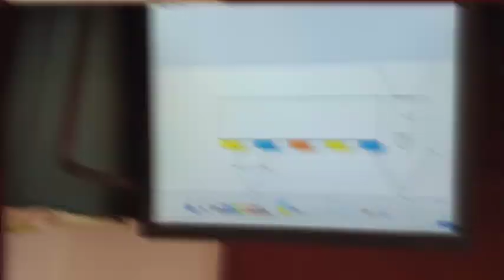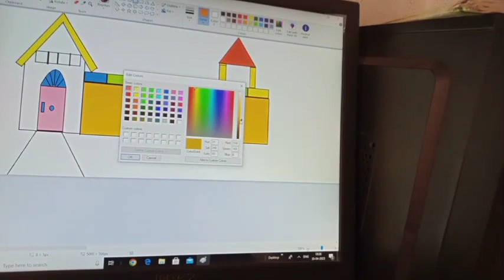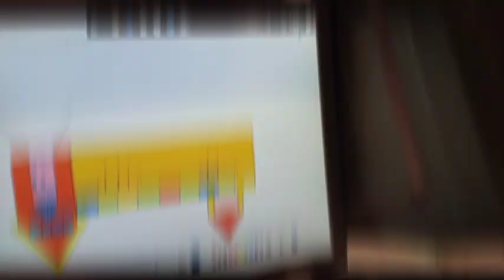Vivek Created A Home in Paint || YDR FOUNDATION||Student creativity 3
Vivek Created A Home in Paint  Ydr Foundation Student creativity 3|| YDR FOUNDATION||Student creativity 3
YDR Foundation is working for free digital Education. This foundation providing free computer education for underprivileged students in rural area. We believe that digital education is the ability to navigate our digital world using reading, writing, technical skills, and critical thinking. It's using technology—like a smartphone, PC, e-reader, and more—to find, evaluate, and communicate information.
Advantage of Digital Education :
Individualized Learning Experience
Students become Smarter
Unlimited Information
Smart Classrooms
Digitally Updated
Accountability in Students
Address : Infront of Primary School Skindrapur , Post- Barwan Ratti Patti Ballia